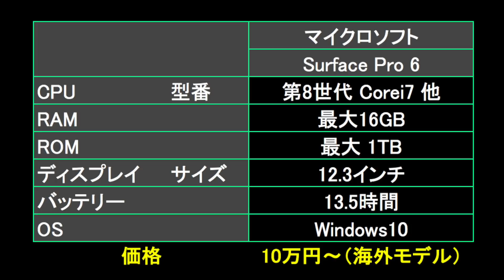マイクロソフト新型 Surface Pro 6 発表！ 気になるスペックや価格は？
マイクロソフトから新型 Surface 「Surface Pro 6」が発表されました。今回は、Surface Pro 6 のスペックや価格などについてご紹介します。

▼Surface Pro 現行モデル